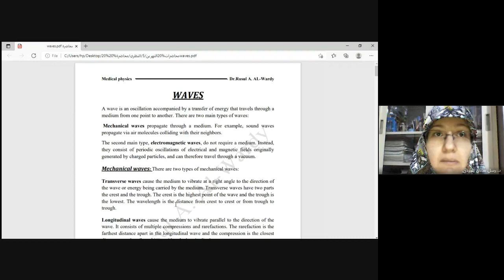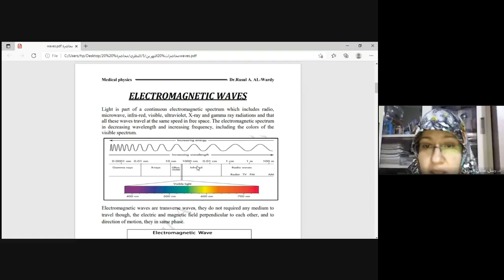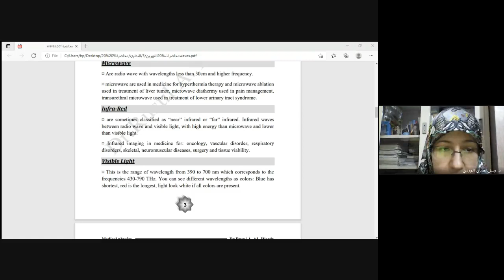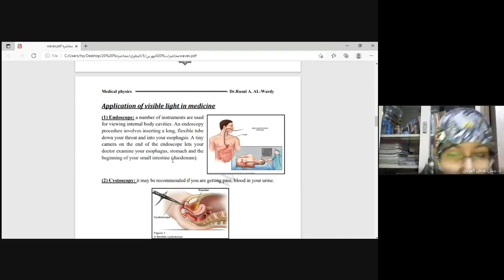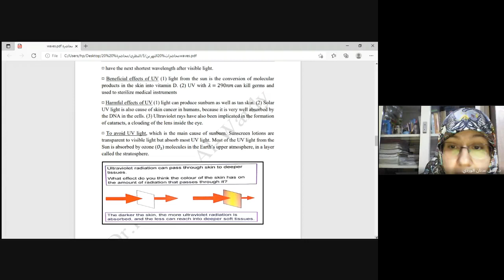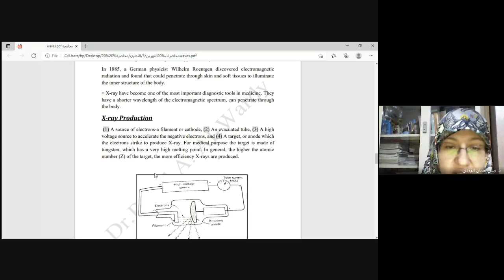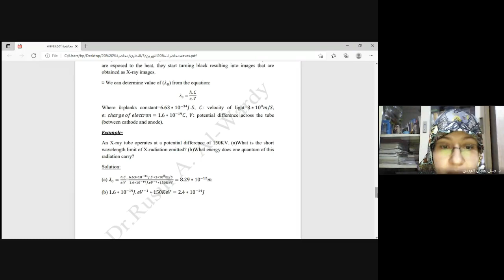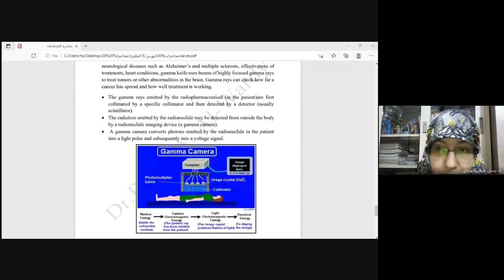د.رسل الوردي /تسجيل مييت محاضرة ٥ waves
خاص لطلاب مرحلة اولى كلية الصيدلة جامعة النهرين